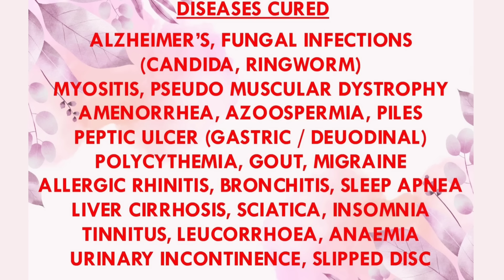TENALI NEWS 02/09/2024 : మనలో ఒకరిగా.! మారిన నాదెండ్ల.! Nadendla Fraternizing makes him One Among Us